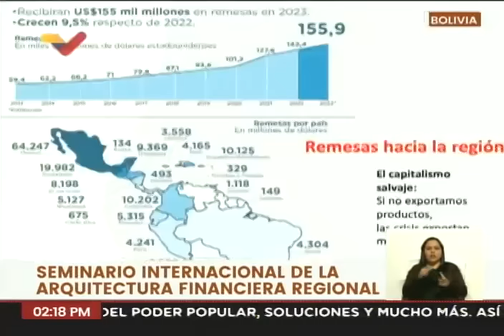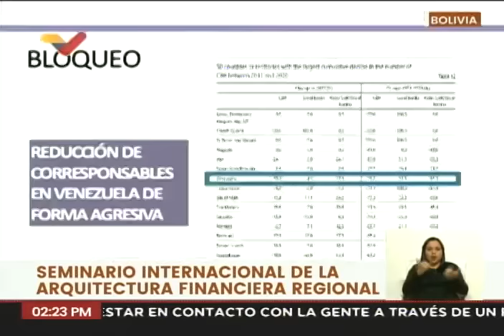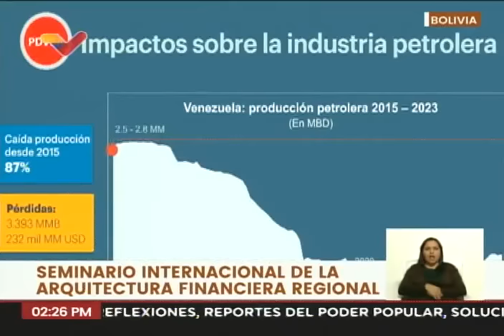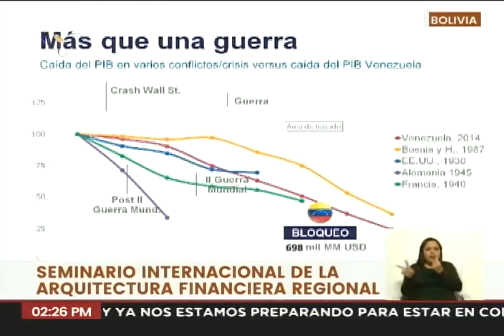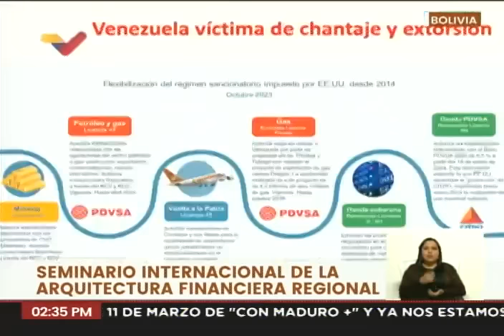Delcy Rodriguez en Bolivia: Seminario Internacional de Arquitectura Financiera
11 de marzo de 2024

USDT o Bitcoin (BEP20): 0xef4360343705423a24119205eeb1de2a10fd23f4